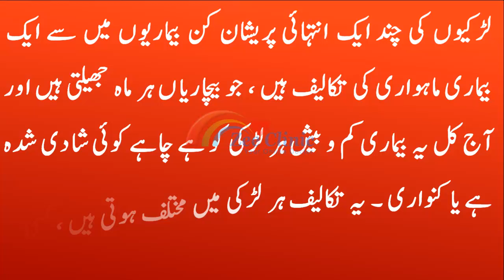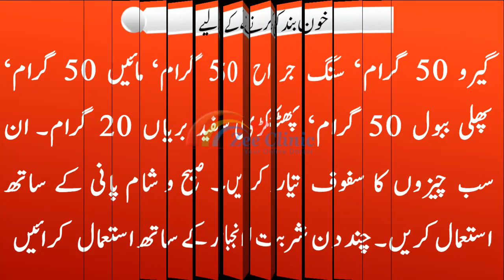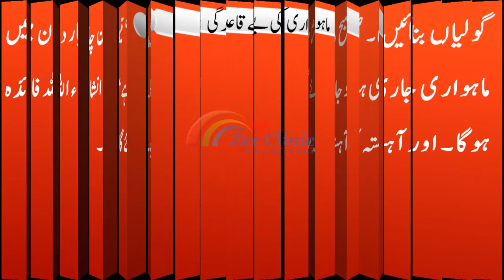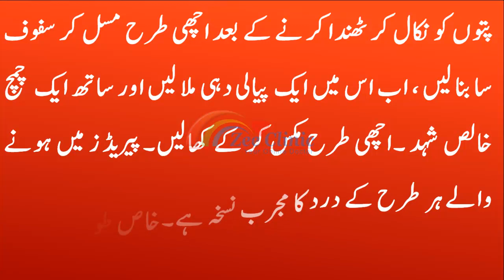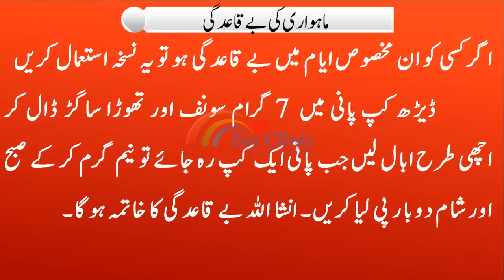Menses Problem | Haiz k masail aur Un ka Ilaj | Menstrual Problems |حیض کے مسائل کا حل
Haiz(Menses) ke masail  pr zabadast Video
Ab ap ko preshan hone ki zarurt nahi bus batay gay nuskhon par amal krein aur haiz ke kisi Har Tarah k  masail se mukamal tor par nijat hasil krein
 Is main Menstural cycle sy related tamam issues ko discuss kia gia hy